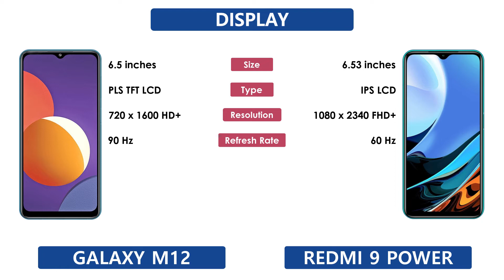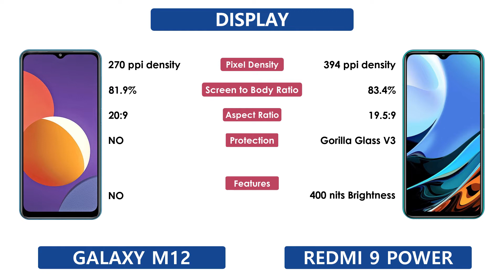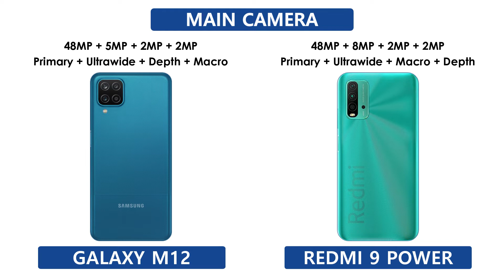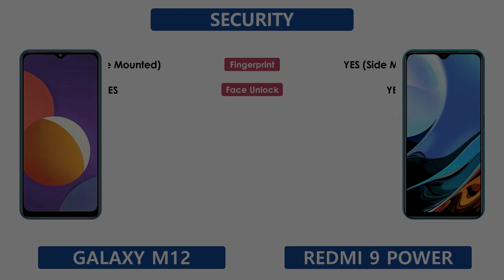Samsung Galaxy M12 Vs Redmi 9 Power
Samsung Galaxy M12 Vs Redmi 9 Power | Full Comparison | Which one is Best

Tags ignore